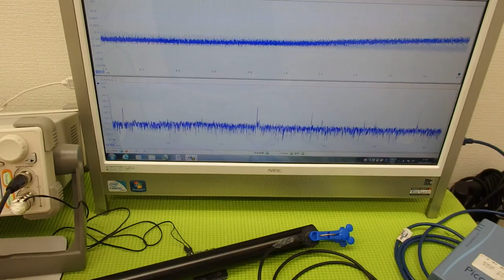音響特性を利用した「超音波加工技術」 ultrasonic-labo